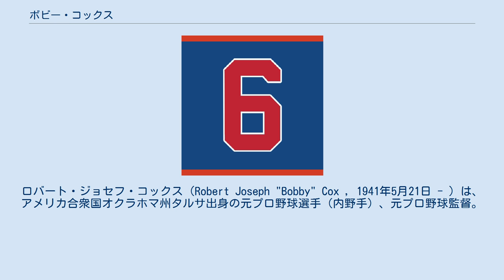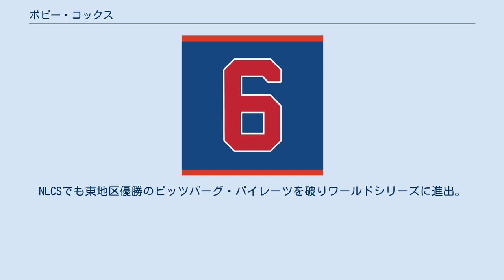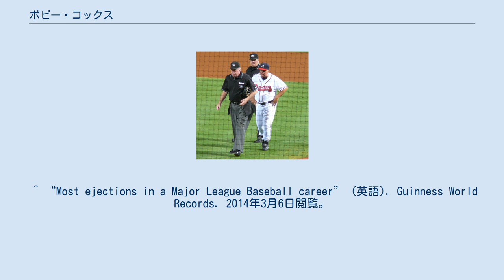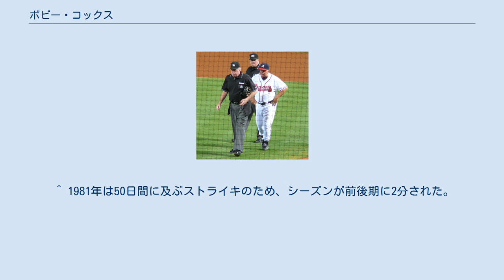ボビー・コックス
ロバート・ジョセフ・コックス（Robert Joseph "Bobby" Cox , 1941年5月21日 - ）は、アメリカ合衆国オクラホマ州タルサ出身の元プロ野球選手（内野手）、元プロ野球監督。
 1959年にロサンゼルス・ドジャースと契約。
メジャー昇格に10年近くを要し、選手としては1968年、1969年の2シーズン、ニューヨーク・ヤンキースでプレイし、220試合に出場したのみに終わった。
引退後はヤンキース傘下のマイナーチームでコーチを務め、1976年に3Aシラキュース（当時）監督に就任。
ロン・ギドリー、テリー・ウィットフィールドらを擁してガバナーズ・カップ（3A最高チームにあたる）を受賞。
 1978年にアトランタ・ブレーブス（当時はナ・リーグ西地区所属）の監督に就任。
当時チームはどん底の状態で、最初の2シーズンは地区最下位に終わり、結局4シーズン務めて勝ち越しは1980年のみで解任。
 1982年にトロント・ブルージェイズの監督に就任。
初年度は6位（7球団中）であったが、2年目・3年目にいずれも89勝をあげ、4年目の1985年には99勝62敗をあげ、チームを球団創設以来初の地区優勝に導く。
この年より7回戦制となったア・リーグチャンピオンシップシリーズ(ALCS)ではカンザスシティ・ロイヤルズを3勝1敗と追い込むが、それから3連敗を喫してワールドシリーズ進出を逃すと、解任された。
この年ア・リーグ最優秀監督賞を受賞。
 1986年に、ブレーブスにゼネラル・マネージャー(GM)として復帰。
チームはこの頃再び低迷していたが、ロン・ガントやトム・グラビンらの若手選手の成長や、若手ジョン・スモルツ、ベテランチャーリー・リーブラント、ロニー・スミスらをトレードで獲得。
 1990年途中に、GM兼任の監督に就任。
この年は最下位に終わったが、後に看板選手になるチッパー・ジョーンズをドラフト全体1位で指名するなど将来の基盤を固めた。
不振が続くベテランデール・マーフィーを放出し、デビッド・ジャスティスをライトで起用して新人王受賞の活躍を引き出すなど、徐々にチームを強化した。
 1991年には監督専任になり、前年最下位のチームを一気に地区優勝に導く。
前年最下位のチームの地区優勝はメジャー史上初であった。
NLCSでも東地区優勝のピッツバーグ・パイレーツを破りワールドシリーズに進出。
ミネソタ・ツインズを最後まで苦しめ、3勝4敗でワールドチャンピオンを逃したものの、自身は最優秀監督賞を受賞した。
 1992年にも地区優勝し、NLCSでも再びパイレーツを破るが、ワールドシリーズでは、かつて監督を務めたブルージェイズに敗れた。
 1993年は地区優勝するが、NLCSでフィラデルフィア・フィリーズに敗れる。
 1994年、地区再編（東西2地区制→東中西3地区制）に伴い、東地区に編入されるが、この年は50日間に及ぶストライキでシーズンが途中終了し、2位に終わった。
 1995年は90勝54敗の成績で地区優勝。
この年より、2005年まで11年連続で地区優勝。
プレイオフ（ディビジョンシリーズ、NLCS、ワールドシリーズ）を通じて11勝2敗の成績で、チームをミルウォーキー時代の1957年以来38年ぶり、アトランタ移転後初のワールドチャンピオンに導く。
 1996年もワールドシリーズに進出。
ヤンキースと対戦し、1・2戦を連勝するがそこから4連敗して2年連続ワールドチャンピオンを逃す。
 その後は、前述のように2005年まで毎年地区優勝するが、ワールドシリーズ進出は1999年（ヤンキースに4連敗）のみで、他はNLCS又はNLDSで敗退。
なお、2004年、2005年には最優秀監督賞を受賞している。
 2006年は1990年以来の勝率5割未満（79勝83敗）で地区3位に終わる。
 審判に説明を求めるコックス。
この後退場処分となった。
(2009年9月) 2007年5月12日に、監督通算2,195勝をあげ、レッズとタイガースの名将スパーキー・アンダーソンを抜き、メジャー歴代4位となった。
8月14日のサンフランシスコ・ジャイアンツ戦では通算132回目の退場処分となり、20世紀初頭にこの日の対...